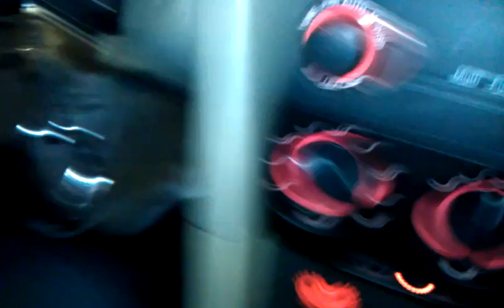free fitness coaching - 21 day eating clean challenge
join us on facebook for all of the information on the 21 day eating clean challenge. lose weight get in shape and feel better in only 3 short weeks. let me be your online fitness coach and personal trainer during this weight loss challenge and beyond ...